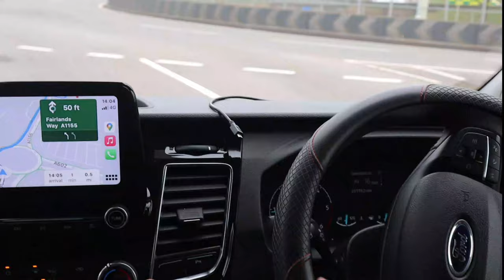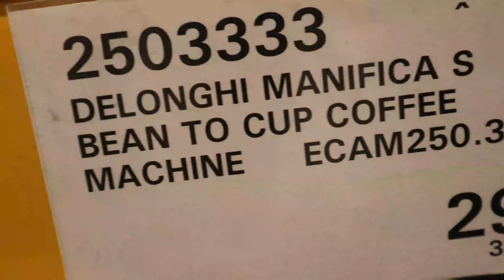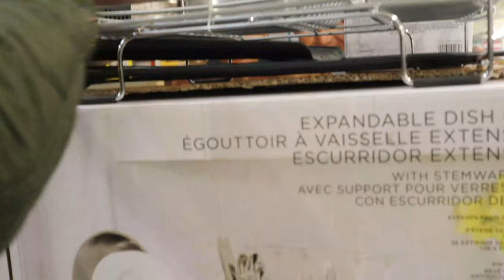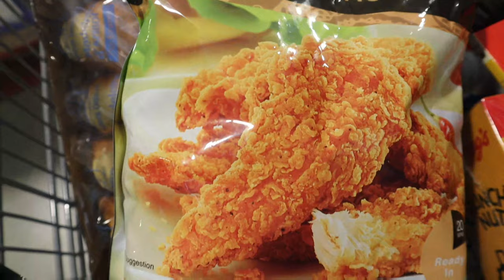COSTCO COME SHOP WITH ME! What's New at Costco UK 🇬🇧 | Biggest Costco Shop| Day In the Life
Welcome to my first ever Costco Wholesale Come Shop with me Food Haul video of 2021. Let me take you along with me, and dine with me while i taste food from the Costco Food Court...

If You’ve tried Costco’s pizza before, you will know just how big one slice is..Its Massive, the biggest slice I’ve ever seen, and it taste’s better than Pizza Hut!! If you haven’t tried the pizza and their Caramel Fudge Sundae head over to your nearest Costco food court..However Costco cafe does require a membership to be used.. 🍕🍧

I hope you enjoyed my Costco come shop with me Haul. 💞

Song: (Beat 50) Indian Fusion Melody